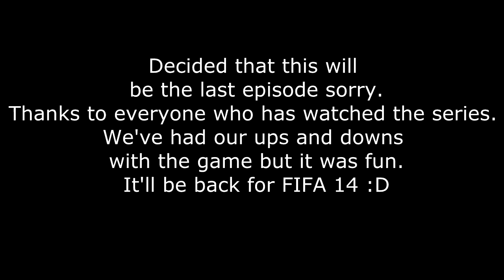FIFA 13 | The Italian Job REVAMP | Episode 20 - Last Episode!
This will be the last episode of The Italian Job for FIFA 13 lads.

A special player enters the team today! But can we get him to score? :P